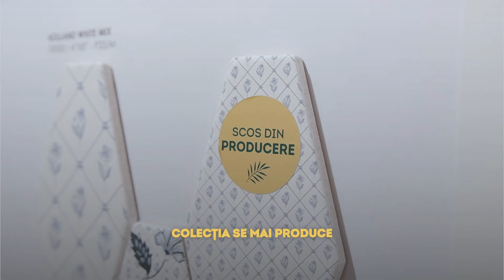2 întrebări despre gresie și faianță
🌟 Întrebări răspunsul la care trebuie să le cunoști înainte de a cumpăra gresie! 🌟

Când alegi gresia perfectă pentru casa ta, este esențial să te informezi dincolo de întrebările de bază. În video-ul de azi, discutăm două întrebări esențiale pe care trebuie să le pui înainte de a face achiziția:

1️⃣ Mai este modelul respectiv în producție?
🔍 De ce e important: Află dacă modelul ales va fi disponibil în viitor pentru reamenajări sau înlocuiri. Astfel, vei evita situațiile neplăcute în care nu mai găsești aceeași gresie.

2️⃣ Câte suprafețe (tipare) are colecția?
🔍 De ce e important: Cunoașterea varietății de tipare îți permite să creezi un design unic și să ai o viziune clară asupra rezultatului final.

📹 Urmărește video-ul nostru pentru a descoperi toate detaliile și sfaturile experților!
➡️ str. Alexandru cel Bun 98

1️⃣ Mai este modelul respectiv în producție?

2️⃣ Câte suprafețe (tipare) are colecția?